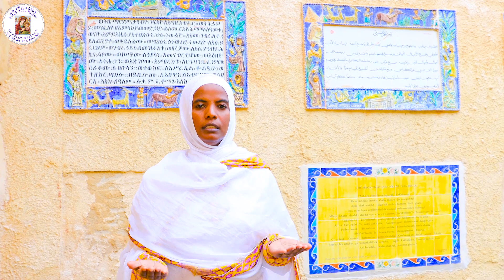'ቀስተ ደመና"NEW ERITREAN ORTHODOX TEWAHDO MEZMUR 2020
ብናይ ኤርትራ ኦርቶዶክስ ተዋሕዶ ቤት ትምህርቲ ሰንበት ቅድስት ድንግል ማርያም ቤተ ክርስቲያን መድኃኔ ዓለም ኣብ ቅድስት ሃገረ እስራኤል  ብኣባላት ክፍሊ መዝሙር ዝተዳለወ መዝሙር ''ቀስተ ደመና"